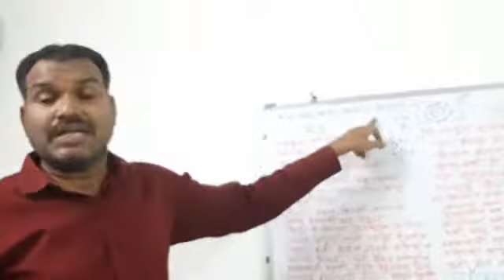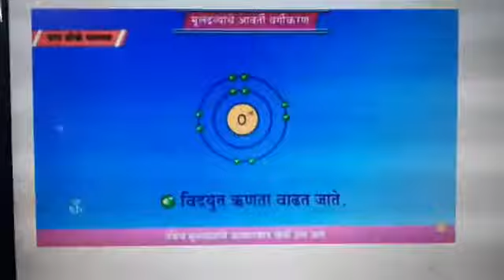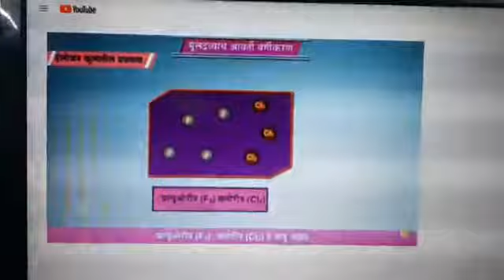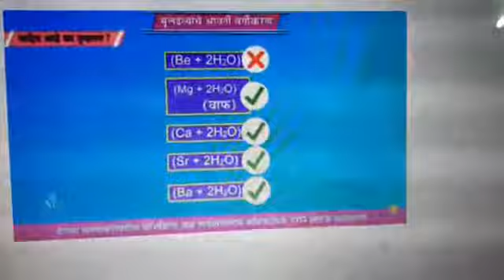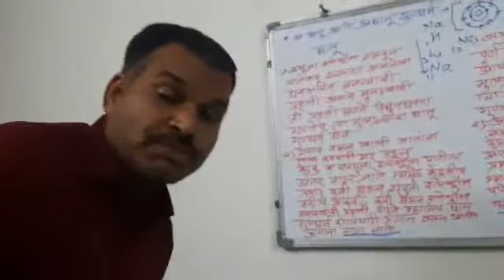मूलद्रव्यांचे आवर्ती वर्गीकरण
अधातु गुण व आधुनिक आवर्त सारणी